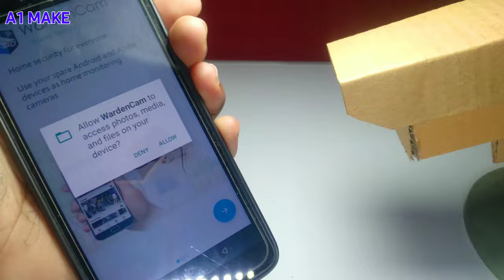How To Make A Hidden Wireless CCTV Camera - At Home